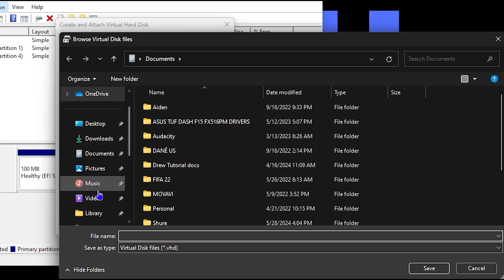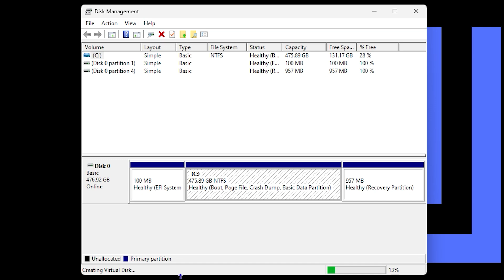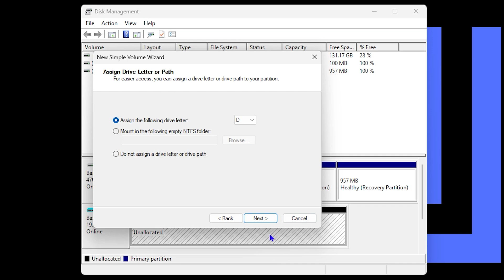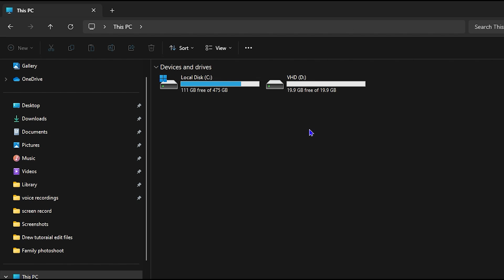How To Create or Set up VHD(Virtual Hard Disks) on Your PC - Windows 10/11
In this tutorial, I show you How To Create or Set up VHD(Virtual Hard Disks) on Your PC - Windows 10/11.